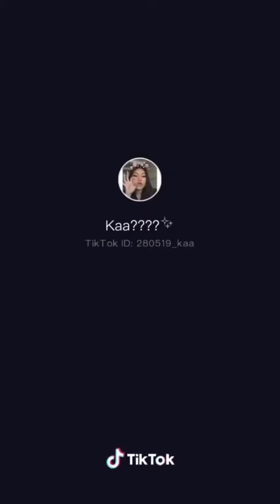Zin 2 BC Zin | Cute Girls | TikTok Cambodia Part 5 ស្រីស្អាតក្នុង TikTok ខ្មែរ